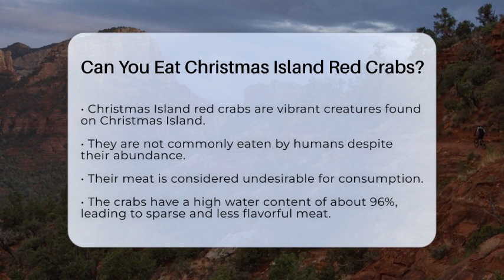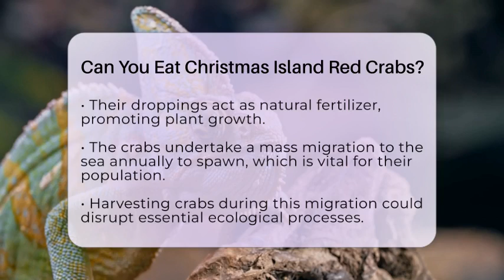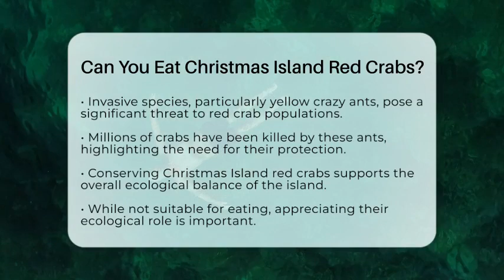Can You Eat Christmas Island Red Crabs? - Ecosystem Essentials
Can You Eat Christmas Island Red Crabs? In this informative video, we’ll discuss the fascinating Christmas Island red crab and its role in the unique ecosystem of Christmas Island. While these crabs are abundant, they are not commonly consumed by humans. We’ll explore the reasons behind this, including their water content and flavor profile compared to other crab species.

Discover how these crabs contribute to the health of the island's rainforest by recycling nutrients and fertilizing the soil through their natural behaviors. We’ll also highlight the annual mass migration of red crabs to the sea for spawning, an essential event for their population and the ecosystem's well-being.

Additionally, we’ll touch on the threats posed by invasive species, particularly yellow crazy ants, and the importance of protecting the red crab population for the island's biodiversity. While you may not consider adding Christmas Island red crabs to your dinner menu, appreciating their ecological significance is a wonderful way to enjoy their presence.

About Us: Welcome to Ecosystem Essentials, where we dive deep into the fascinating world of habitats and ecosystems! Our channel is dedicated to exploring the intricate relationships that define our natural environments and the vital role they play in sustaining life on Earth. From lush forests to vibrant coral reefs, we cover a diverse range of ecosystems, highlighting their unique features, the species that inhabit them, and the critical importance of preserving these natural wonders.